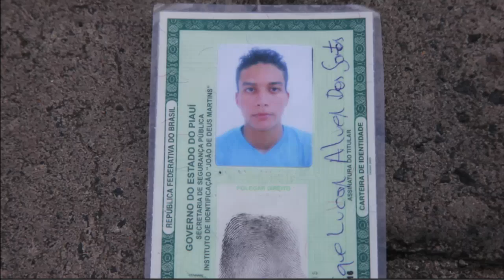Meio Norte: Jovem mata marido a golpes de faca em Timon (MA) 20.10.14